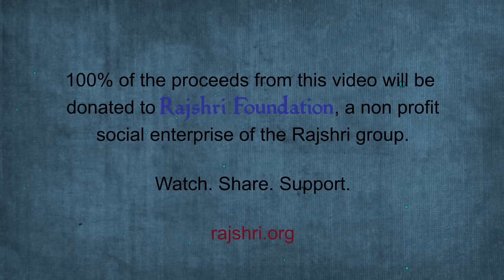Om Namah Shivaya Chant | Om Namah Shivaya Mantra | Mantra For Positive Energy | Chant For Meditation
'Om Namaha Shivaya' is one of the most popular Hindu Mantra and also one of the most important mantra in Shaivism. It is a peaceful chant and a great redeeming mantra. This mantra is also known as Panchakarma, meaning, the five syllable mantra excluding 'Om'. Lord Shiva, known as the destroyer, also symbolizes the inner self which remains intact even after everything ends.

'ओम नमः शिवाय' सबसे लोकप्रिय हिंदू मंत्रों में से एक है और शैव धर्म में भी सबसे महत्वपूर्ण मंत्रों में से एक है। यह एक शांतिपूर्ण मंत्र और महान मोक्षदायक मंत्र है। इस मंत्र को पंचकर्म के नाम से भी जाना जाता है, जिसका अर्थ है 'ओम' को छोड़कर पांच अक्षर वाला मंत्र। भगवान शिव, जिन्हें संहारक के रूप में जाना जाता है, आंतरिक आत्म का भी प्रतीक हैं जो सब कुछ समाप्त होने के बाद भी बरकरार रहता है।

Meaning:
'Om Namah Shivaya' means  bowing to the supreme reality, Lord Shiva; the name given to the consciousness that dwells in all.

अर्थ:
'ओम नमः शिवाय' का अर्थ है सर्वोच्च वास्तविकता, भगवान शिव को नमन करना; यह नाम उस चेतना को दिया गया है जो सबमें निवास करती है।

♫ STREAMING ON ♫

Language: Sanskrit
Artist: Various Artists
Lyrics: Traditional
Music Producer/Arranger: Mayur Bakshi
Sound Engineer: Mayur Bakshi
VFX Producer: Shravan Shah
Manager (Rajshri Music): Alisha Baghel
Producer: Rajjat barjatya
Copyrights and Publishing: Rajshri Entertainment Private Limited